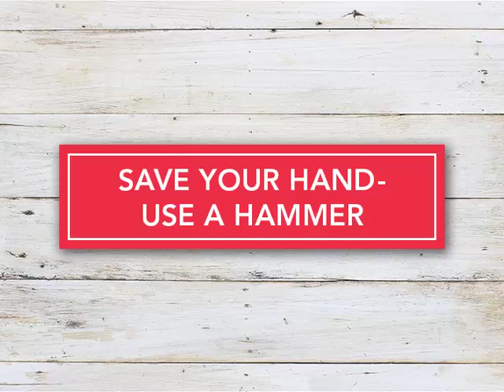Save your hand use hammer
Red Brand fence installation tip shows how to use a hammer to pull slack out of barbed wire.